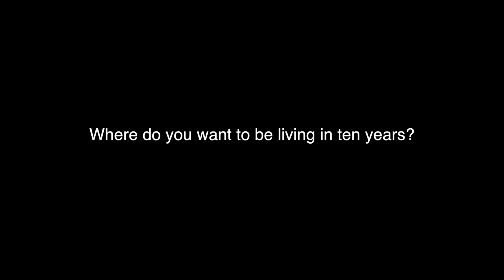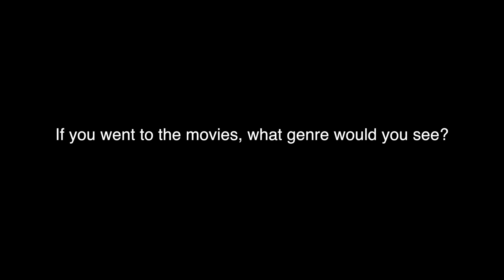Ethen Interview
This video is about Ethen Interview